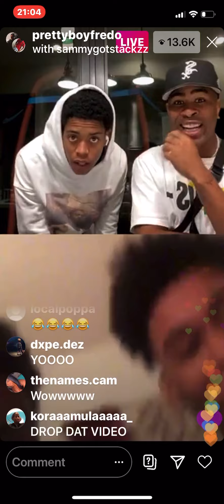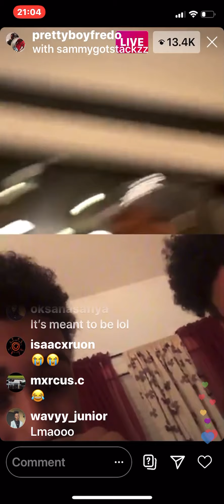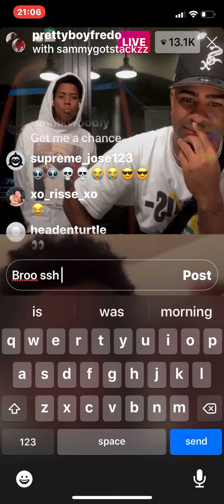Prettyboy fredo get followed by twins then goes live